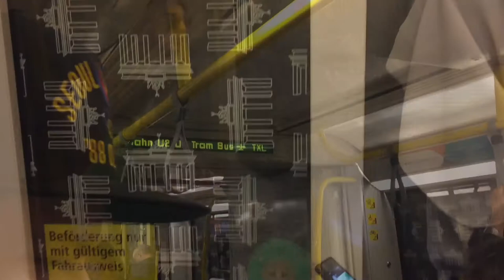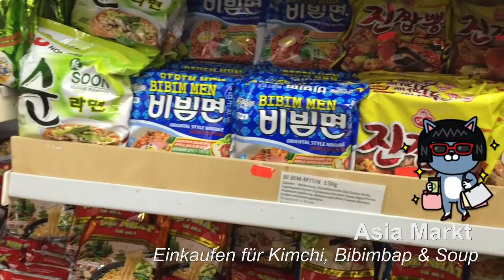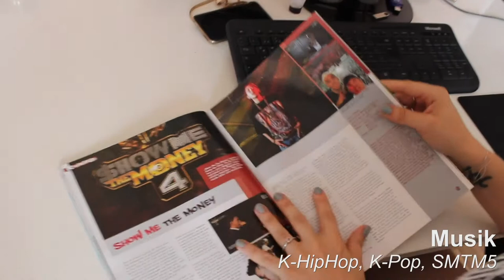Let’s talk about Korea! Was ist Korea für mich? Korea in Berlin | LaBelleLouve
→ ♥♥♥ BITTE LESEN ♥♥♥

Let’s talk about Korea!

In diesem Video möchte ich euch zeigen was Korea für mich ist und wie ich Korea in mein Leben integriert habe.

Launched in 2013, “Talk Talk Korea” is a global contest organized by the Korean Culture & Information Service, KBS World and the Ministry of Foreign Affairs.
This year, there are six categories waiting for your wonderful ideas.
Show us what you think about Korea with your original content!

»MEIN EQUIPMENT

→ Meine Kamera:

→ Mein Schnittprogramm:

Eure LaBelleLouve